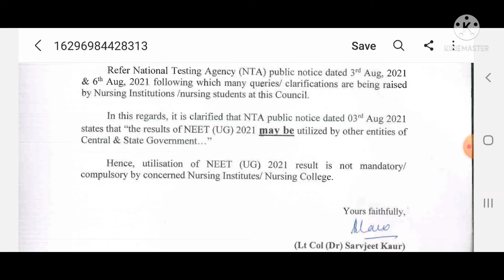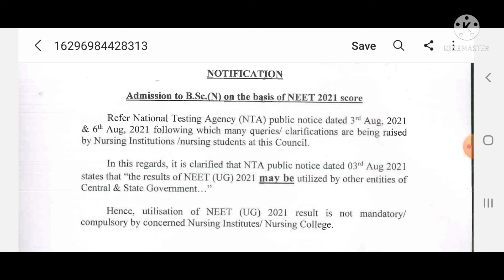Nursing Admissions | Latest Updates on NEET Scores | BSc Nursing | INC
Dear Friends,
Welcome to Nurses Ladder,
This video is about admissions into Nursing Courses Based on NEET scores.Hope this video will benefit you.